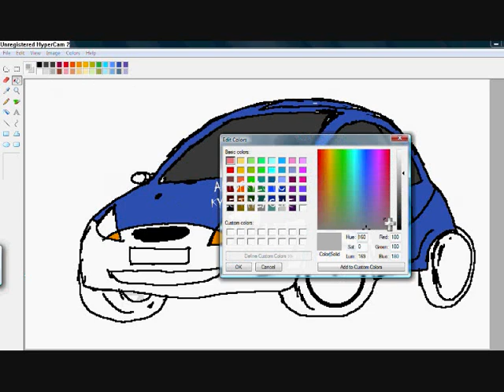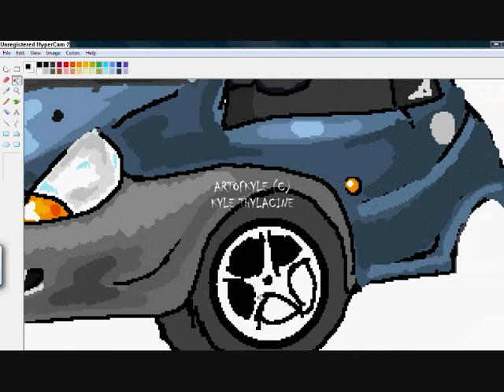Car MS Paint - Ford Ka 1996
Another MS Paint artwork speed paint.
The music is the original English Pokemon intro theme.
Original running time was approvimately just over 30 minutes.